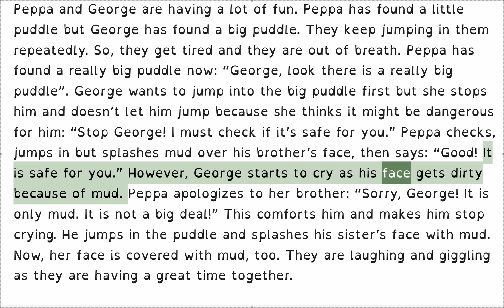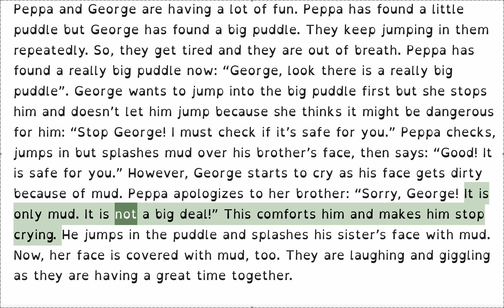MUDDY PUDDLES-4 ANA